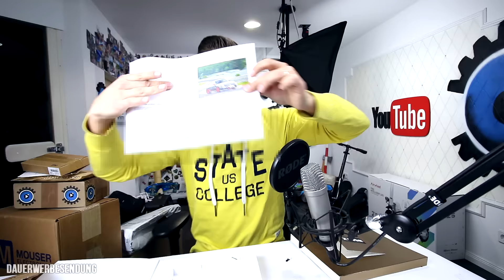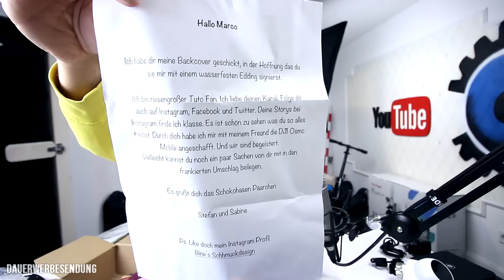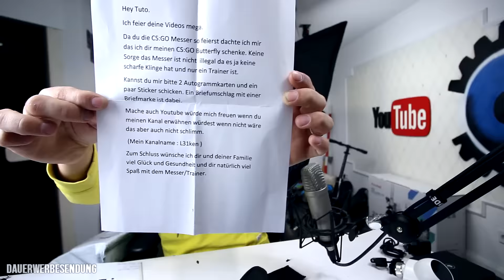⚔️FAN SCHICKT MIR ILLEGALES BUTTERFLY?! Dji Mavic Skin & Porsche Gewinn | Marco Verzällt #032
✗✗Im Video Vorgestellt✗✗
★Ecozy SmartHome

✗✗Im letzten Video Vorgestellt✗✗
★Meine Adidas
★Bright Bugz

-20€ Code: TTV1120AB

✗✗Videoausrüstung✗✗

★Portable HD
★SD Karte

►► SOCIAL MEDIA ◄◄

Für Päckchen, Pakete und Autogrammkarten:

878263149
Packstation 154
51379 Leverkusen

♫♪♫♪♫♪ Youtube & Circel of Alchemists - Music ♫♪♫♪♫♪